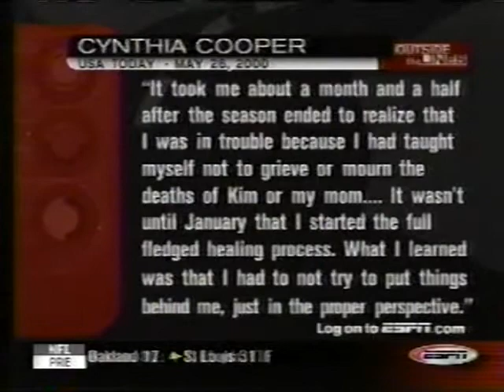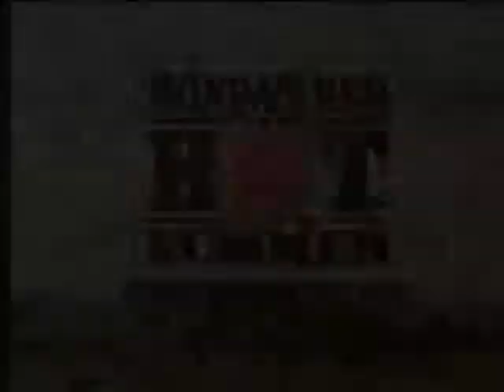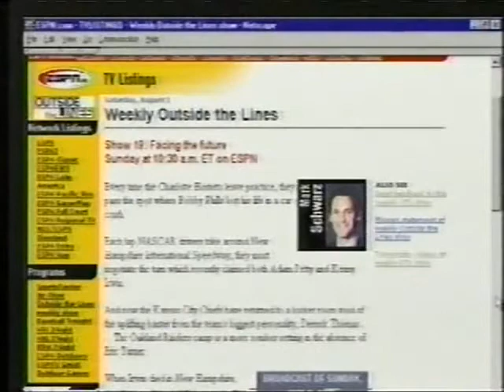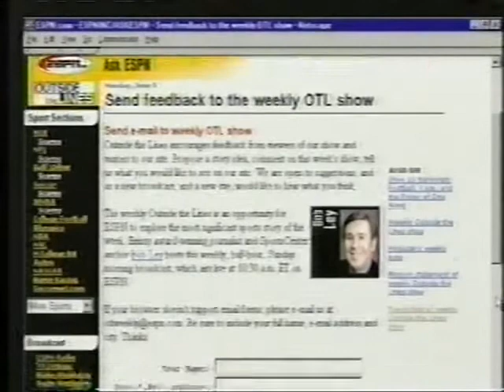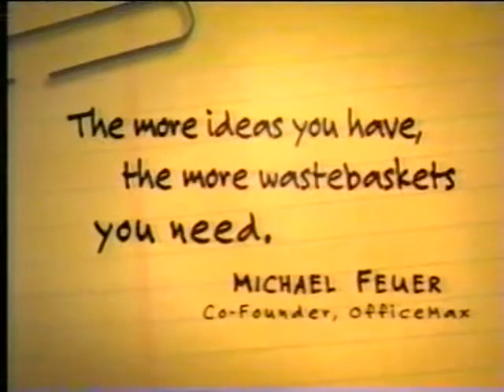Outside the Lines: How professional athletes cope with death of a teammate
Death of a teammate; featured Derrick Thomas, Eric Turner, Jerome Brown, Kenny Irwin , Hank Gathers, Bobby Phills,